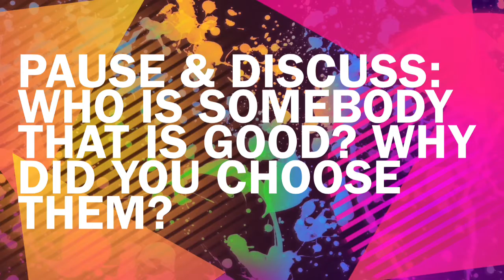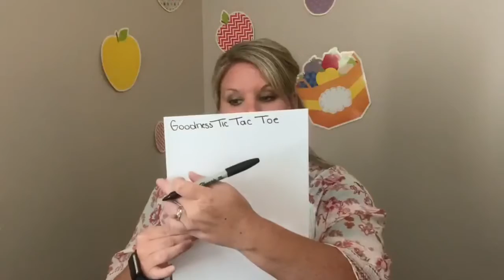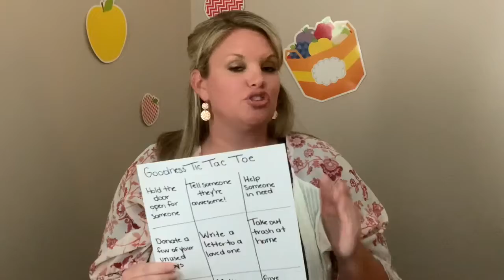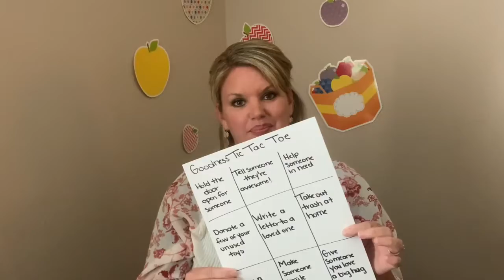FCC Kids - July 26 - Goodness